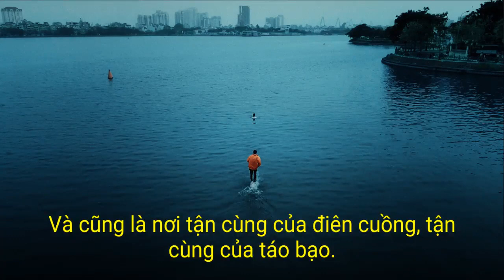Cảm hứng từ đường phố qua những thái cực văn hóa Hà Nội đầy tự hào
Khởi động với cảm hứng từ văn hóa đường phố Sài Gòn, Biti's Hunter Street x Việt Max 2019 mùa đầu tiên đã gói trọn một Sài Gòn hỗn độn nhưng phóng khoáng, muôn màu muôn vẻ nhưng vẫn đậm chất nghệ sĩ, không hoàn hảo nhưng vẫn đẹp lạ kỳ. Trở lại vào mùa hè này, thước phim cảm hứng từ đường phố nay đã lia đến Hà Nội.

CẢM HỨNG TỰ HÀO TỪ NHỮNG THÁI CỰC VĂN HOÁ HÀ NỘI - BITI'S HUNTER STREET x VIETMAX 2020

Nhắc đến Thủ đô, chúng ta đều sẽ nghĩ về thủ đô nghìn năm, rêu phong cổ kính, là một thành phố mang đậm nét phong nhã của đất kinh kỳ. Thế nhưng trong thước phim chỉ vỏn vẹn hai phút, Biti's Hunter Street đã vẽ nên một bức tranh Hà Nội thật khác dưới lăng kính của người trẻ. Không chỉ là thủ đô cổ kính với hồ Gươm, nhà thờ hay những thắng cảnh quen thuộc mà đó là một Hà Nội thật khác với một cái "chất" rất riêng mà đôi khi chỉ có những người đã sống cùng mảnh đất này từ lâu mới hiểu được. Đó là một Hà Nội được đan xen bởi những thái cực văn hóa, một Hà Nội của những điều tận cùng đối lập nhưng lại hài hòa với nhau theo một cách rất đỗi tự hào.

Hà Nội dưới lăng kính của người trẻ là những thái cực văn hóa đan xen.

Hà Nội - ngày hè thì nóng điên dại, đông lại lạnh đến tím tái. Những mảng tường vàng loang lổ sơn, sàn gạch bông của thập kỷ trước nay đang sánh vai cùng phố thị ồn ã. Những mặt hồ thơ đất thủ đô nay cũng vươn mình bên cạnh bê tông chọc trời đang phát triển từng ngày. Sân tập thể cũ, con ngõ nhỏ rêu phong là nơi chứng kiến nhịp sống chậm rãi của những cư dân lớn tuổi và đồng thời cũng là "sàn diễn" của những tầm hồn nghệ sĩ trẻ đang "cháy" hết mình với đam mê.

Giữa không gian của những bức tường vàng rêu phong, của khu chung cư cũ kỹ chính là sàn diễn sáng tạo đầy táo bạo của người trẻ.

Mọi người vẫn thường nói "Hà Nội không vội được đâu". Ừ thì Hà Nội không vội, nhưng cũng chẳng nửa vời. Người Hà Nội đã làm gì thì luôn chú tâm đến cùng. Điên phải đến nơi, hào hoa cũng đến chốn. Ở nơi tận cùng tuổi trẻ ngược ngạo, chính là nét phong nhã đầy chất thơ. Ừ, đó mới là Hà Nội của chúng ta. Và chất Hà Nội, không phải người Hà Nội chưa chắc gì hiểu được!

Nơi đây có tận cùng của phong nhã, tận cùng của chất thơ.

Và cũng là nơi tận cùng của điên cuồng, tận cùng của táo bạo.

Hà Nội không chỉ đẹp bởi văn hóa nghìn năm mà còn được ghép nên bởi những thái cực, những tưởng đối lập nhưng vẫn luôn đan xen và tồn tại song hành. Thủ đô văn hiến vốn nay được tiếp nối với chất trẻ táo bạo. Văn hóa đường phố được nung nấu từ những giá trị vượt thời gian. Ngọt ngào sánh vai cùng đắng cay, để sống hết mình với tận cùng của chất thơ. Và người trẻ, với lăng kính trải nghiệm của mình, chính là thế hệ vẫn luôn tiếp nối, sáng tạo, đắp nên những mảnh ghép văn hóa rất riêng, vẽ nên một Hà Nội rất đỗi tự hào.

Thước phim ngắn đã vẽ nên những thái cực văn hóa thủ đô một cách hoàn hảo nhất. Và trên từng hành trình trải nghiệm ấy đều có sự đồng hành của những đôi giày mới thuộc bộ sưu tập Biti's Hunter Street X Vietmax 2020 - Hanoi Culture Patchwork. Vẫn là cảm hứng tự hào từ đường phố, Biti’s Hunter Street một lần nữa trở lại cùng nghệ sĩ VietMax, cùng gửi gắm "chất" Hà Nội trên từng bước chân của người trẻ.

Phiên bản OldWallYellow - Tận cùng hoài cổ với tường vàng, gạch hoa, chăn con công rực rỡ - những giá trị vượt thời gian đã đi sâu vào tâm trí của người dân Thủ đô.

Phiên bản ConcreteGrey - Tận cùng đổi mới với bê tông cốt thép phát triển từng ngày, sóng đôi cũng nhịp thở sống động của thành phố trẻ.

Phiên bản LakeTurquoise - Tận cùng chất thơ nơi hồ Tây xanh bóng lá soi mình cho nhịp sống đô thị tất bật.

Còn bạn, Hà Nội trong bạn là như thế nào? Cùng Biti’s Hunter vẽ nên những mảnh văn hóa đậm chất Hà Nội bằng lăng kính của chính bạn với cuộc thi "Hà Nội - Một mảnh tôi". 20 câu chuyện thú vị và may mắn nhất sẽ nhận được một đôi giày trong BST Biti's Hunter Street x Việt Max - Hanoi Patchwork collection, đồng hành với bạn trên hành trình lan tỏa cảm hứng đường phố đầy tự hào.

Bộ sưu tập Biti's Hunter Street X Vietmax 2020 - Hanoi Culture Patchwork hiện đã mở pre-order cho cả 3 phiên bản với giá 899,000 VNĐ.